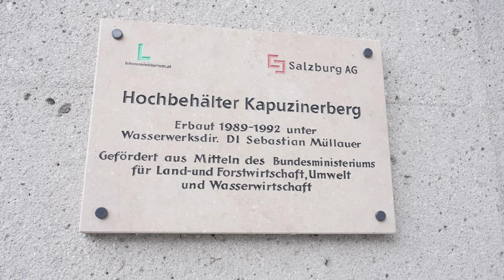Trainees der Salzburg AG - Ausflug zum Trinkwasserspeicher💧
Das Trainee-Programm der Salzburg AG bietet jungen Talenten die Möglichkeit, vielfältige Erfahrungen in der Energie- und Infrastrukturbranche zu sammeln. Die Trainees durchlaufen verschiedene Abteilungen und Projekte, um umfassendes Wissen und praktische Fähigkeiten zu erwerben. Ein Highlight des Programms ist der Besuch am Kapuzinerberg, wo die Trainees den Trinkwasserspeicher der Salzburg AG besichtigen. Dieser Besuch vermittelt Einblicke in die Wasserversorgungstechnik der Stadt Salzburg und die Bedeutung nachhaltiger Ressourcenbewirtschaftung. Die Trainees lernen dabei, wie wichtig eine zuverlässige Trinkwasserversorgung für die Region ist und wie innovative Lösungen zur Sicherung dieser wertvollen Ressource beitragen.

00:00 Einleitung
00:20 Hochbehälter Kapuzinerberg
00:52 Erwartungen
01:42 Markenbotschafter
02:26 Berührungspunkte
02:58 Programme
03:22 Abschluss